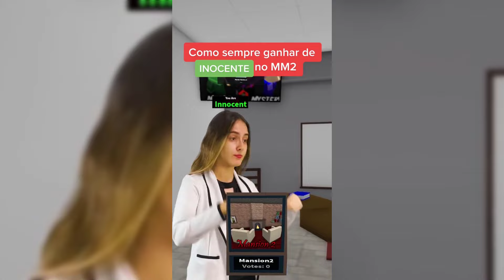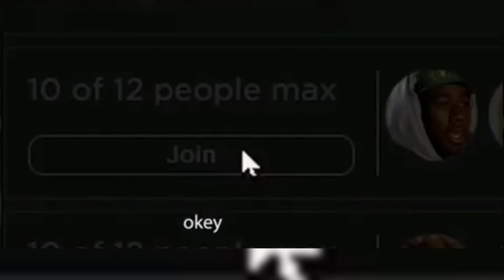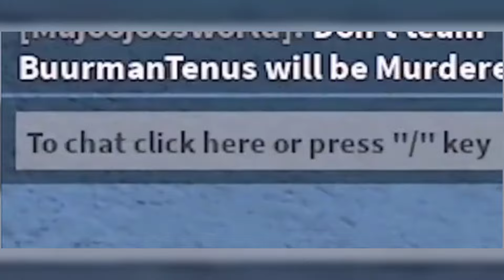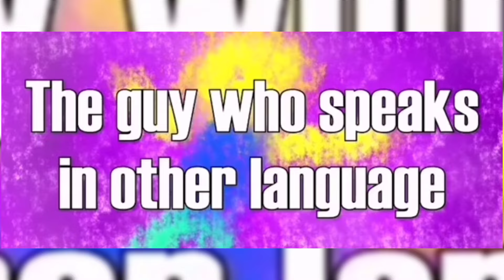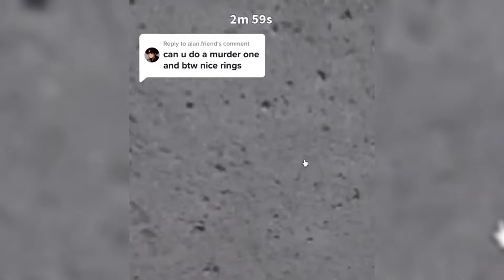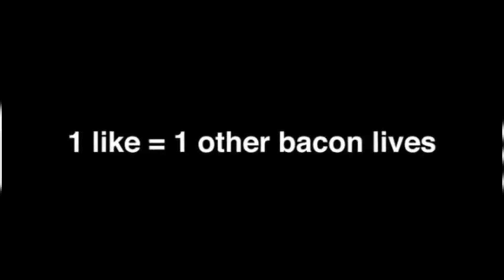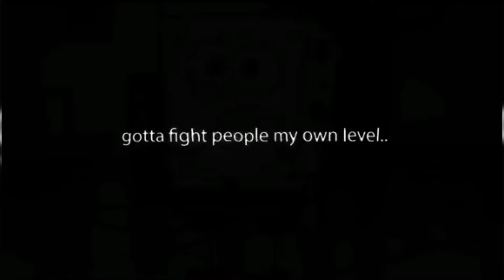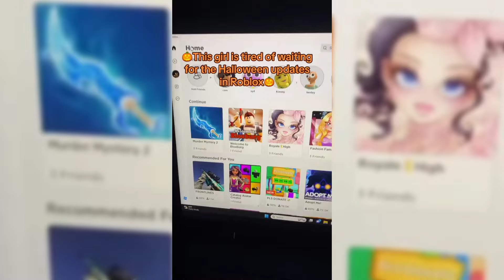😱MM2 TIKTOK COMPILATION 😍| MURDER MYSTERY 2 | 😭MM2 MOMENTS #189